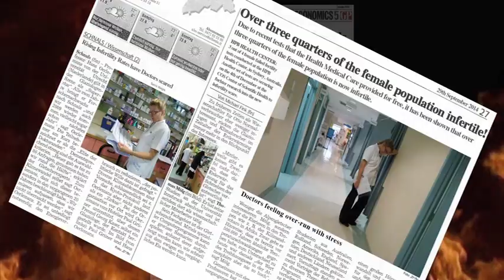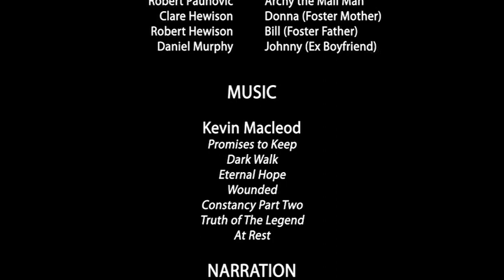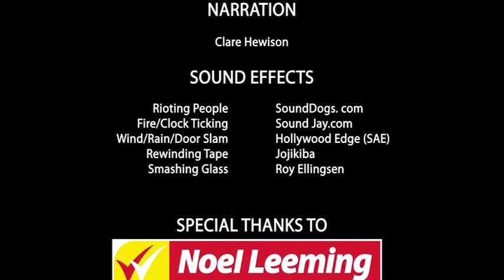Letters To A Devil, by Nicole Hewison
Art by Paula Lucas

Actors:
Claudia Notermans
Rebecca Parr
Chris Keen

SoundJay.com
SoundDogs.com
Jojikiba (Youtube)
Ellingsen (Youtube)
Hollywood Edge

Thank you to everyone who helped out in the creation of this film, thank you for your support and patience. I hope I have made something you all are proud of.